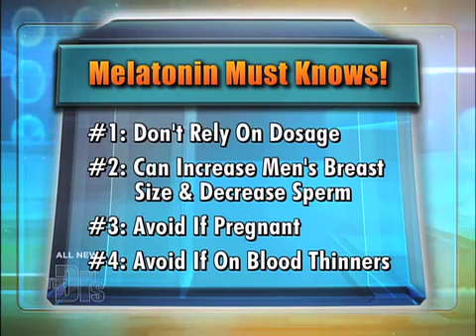Safety of Melatonin Supplements Medical Course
For Educational Use Only - Fair Use - Melatonin is a hormone secreted by the pineal gland in the brain and assists in regulating other hormones in addition to maintaining the body s natural circadian rhythm. A consistent and healthy sleep schedule is imperative to keeping melatonin levels in the right range. The Doctors discuss the safety of supplementation if melatonin levels are low.